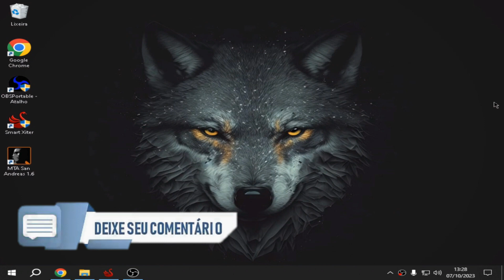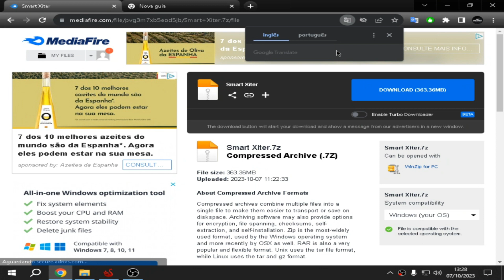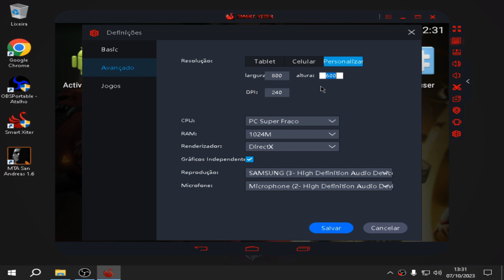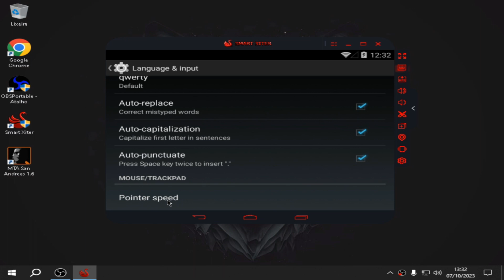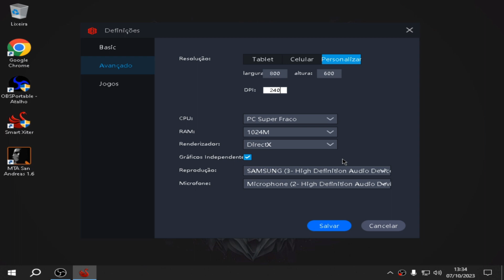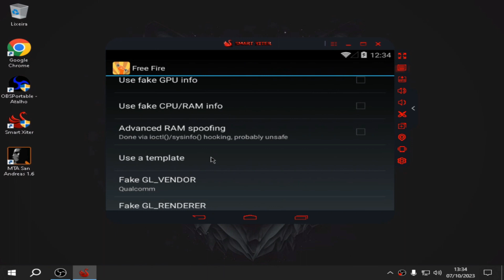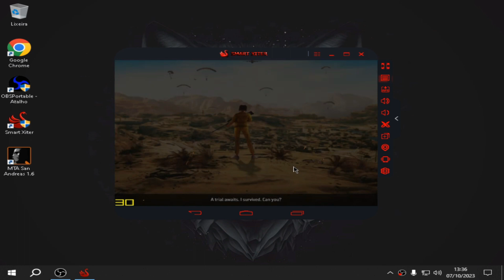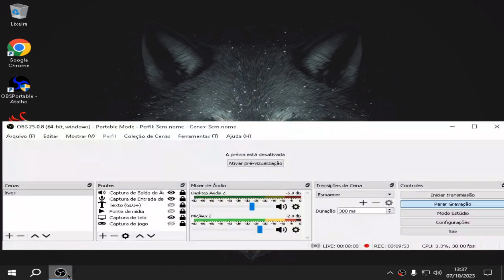NOVO EMULADOR PARA PC NOTEBOOK FRACO SMARTGAGA GRÁFICO DE MINECRAFT 🚀 2GB RAM SEM PLACA DE VIDEO 😱